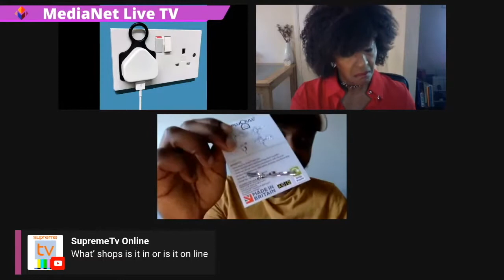Michael Omotosho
Interview with Inventor Michael Omotosho